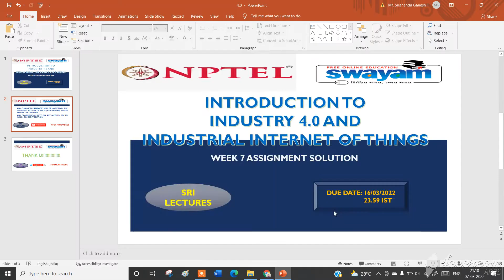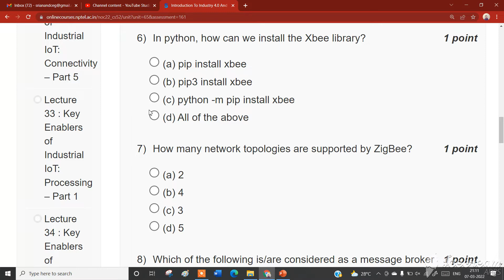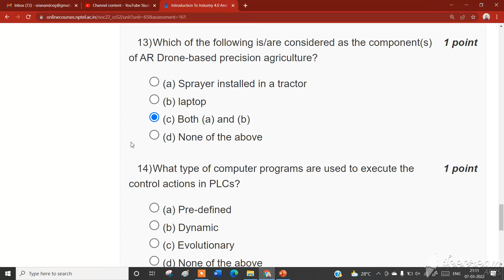🔥100%🔥💥WEEK 7 INTRODUCTION TO INDUSTRY 4.0 AND INDUSTRIAL INTERNET OF THINGS ASSIGNMENT SOLUTION💥